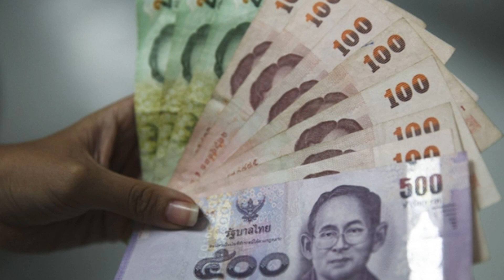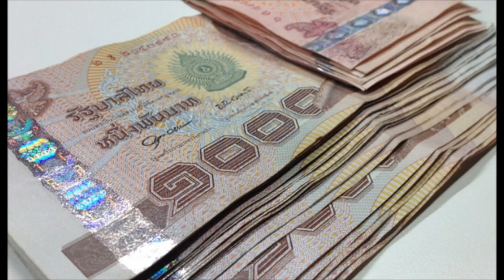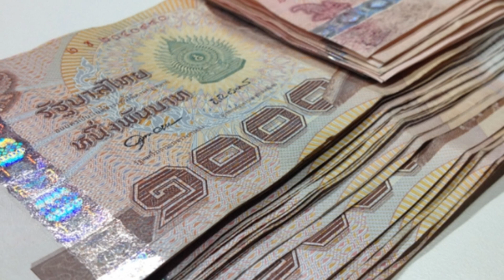เกษตรกร เฮ มีสิทธิได้รับ เงินแจก 15000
เกษตรกร เฮ มีสิทธิได้รับ เงินแจก15000